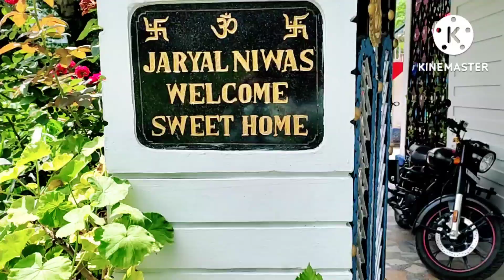Dekhiye kyu gyi thi mai Rajpura, kya function tha or Anu gyi aaj Dunera🤭